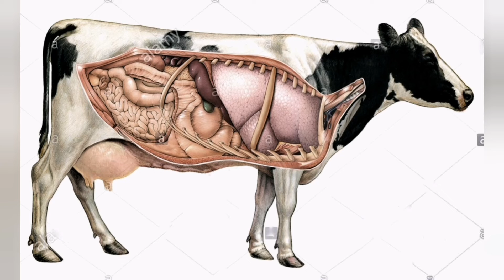Cómo colocar un suero fácil y rápido en una vaca.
Muchos pequeños ganaderos no tienen el conocimiento, ni mucho menos el acceso a un Veterinario o Zootecnista y se ven en la necesidad de atender a una vaquita enferma, un suero puedo salvar la vida de ese bovino. Acá les muestro una alternativa más fácil de colocar un suero.